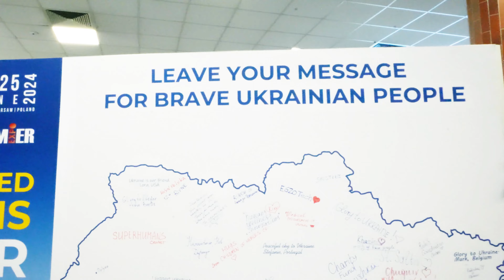Kyiv Institute of Rehabilitation Rebuild Ukraine International Exhibition